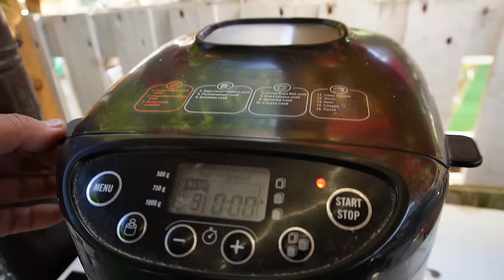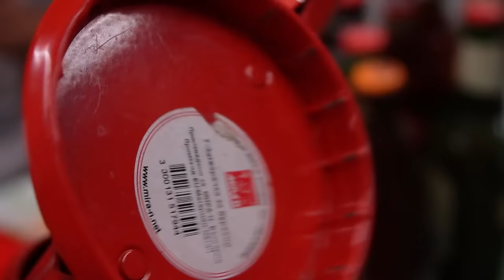Как приготвяме зимнина от НАШАТА зеленчукова градина през август ? Споделяме нашия опит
Здравейте, приятели на селския живот, природата и свободата! Ние сме Дидо и Кали, семейство 👫, което избра да живее на село 🏡.
Чрез видеата си искаме да достигнем до повече хора, които се колебаят дали този начин на живот е за тях и да представим начина на живот в българското село 🇧🇬. Животът на село е ЩАСТИЕ и ще се радваме да го споделим с вас!

В това видео ще ви покажем как успяхме да отгледаме реколта от 70 кг домати в повдигнати лехи с капково напояване. Всяка вечер градината се полива с 5 кубика вода, което е ключово за нашия успех. Въпреки наличието на трева в градината, реколтата ни е на ниво, благодарение на добрия разсад, който ни достави Недко от Чирпан.

### Основни моменти:
- БОГАТА РЕКОЛТА - 70 КГ ДОМАТИ
- КАК ГИ КОНСЕРВИРАМЕ ЗА ЗИМАТА
- ЛЕСНА И ИЗПИТАНА РЕЦЕПТА
- КОЛКО ВРЕМЕ СЕ ВАРЯТ ДОМАТИТЕ

Благодарим на Недко за чудесния разсад! Надяваме се това видео да ви вдъхнови и да ви даде полезни съвети за вашата собствена градина. Ако ви харесва това, което виждате, не забравяйте да се абонирате за нашия канал и да натиснете камбанката, за да не пропуснете новите ни видеа!

Ако искате да ни подкрепите в това, което правим, може да използвате Thanks/ Благодаря бутона или да станете член на канала: